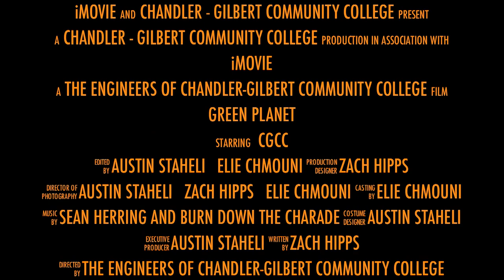Green Planet Chandler Gilbert Community College Teaser Trailer